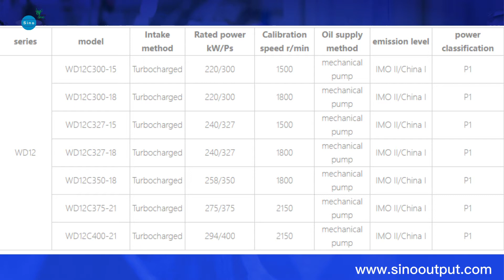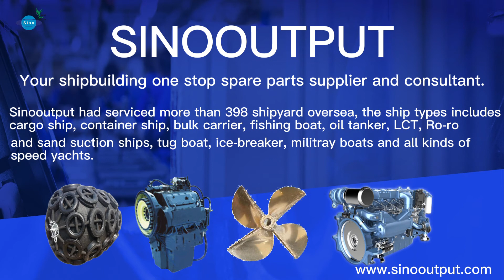Weichai WD12 series marine diesel engine(220-294kw) video detailed introduction / Sinooutput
Four-stroke, water-cooled, in-line, supercharged and intercooled
Number of cylinders: 6
Bore/Stroke: 126×155(mm)
Start method: Electric start
Displacement: 11.596L

Sinooutput, your shipbuilding one stop spare parts supplier and consultant.
We had serviced more than 398 shipyard oversea, the ship types includes cargo ship, container ship, bulk carrier, fishing boat, oil tanker, LCT, Ro-ro and sand suction ships, tug boat, ice-breaker, militray boats and all kinds of speed yachts.